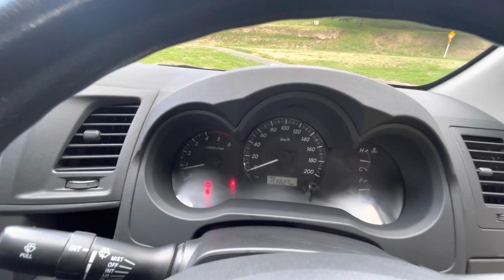2013 Toyota Hilux